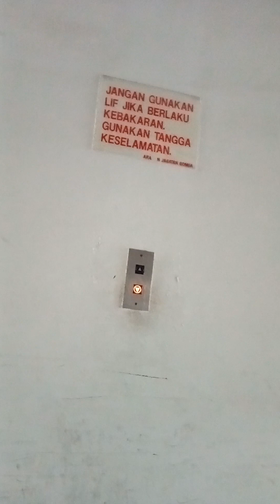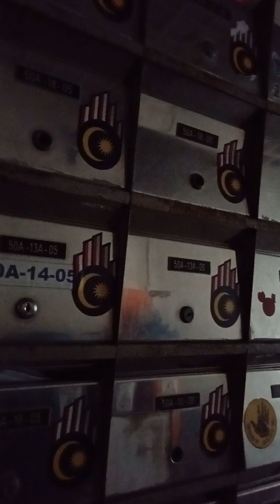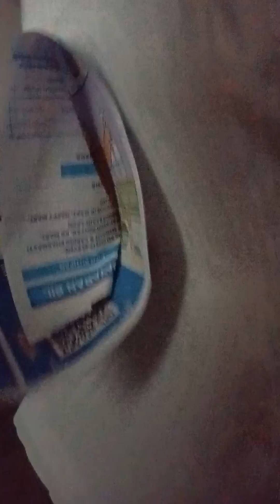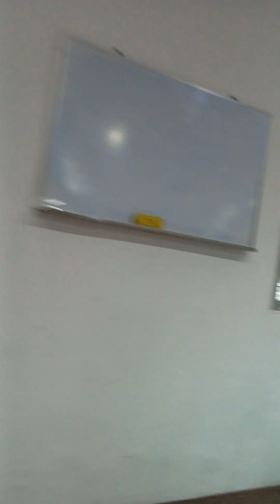Walk with me. 🚶🏾‍♀️